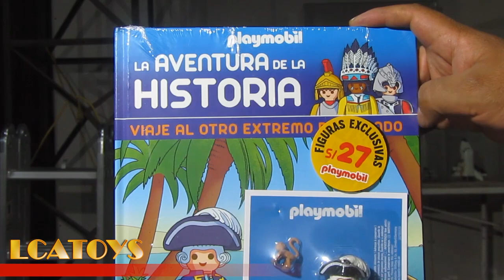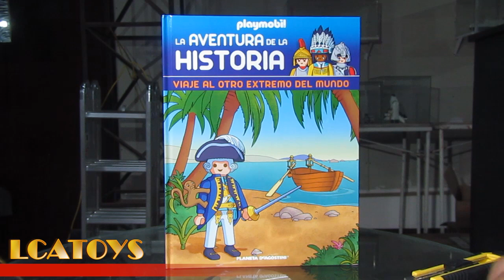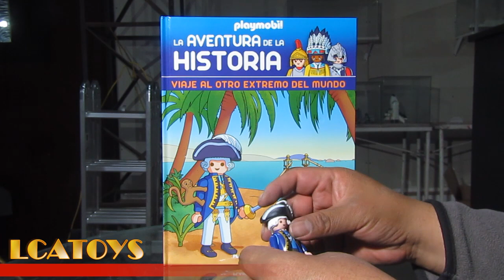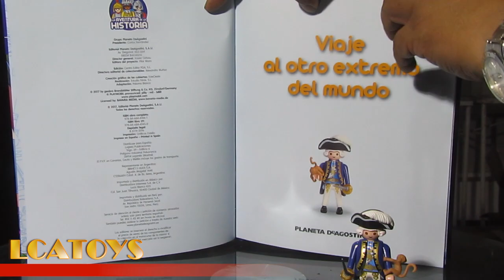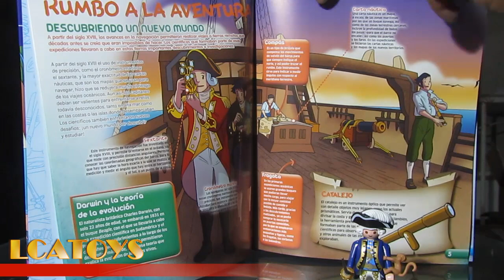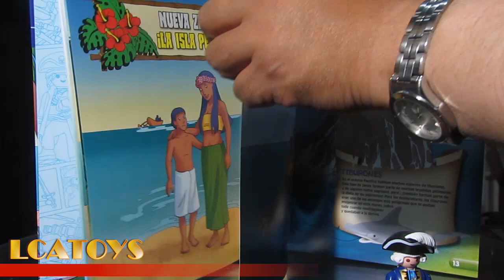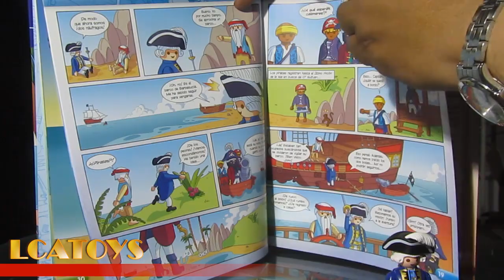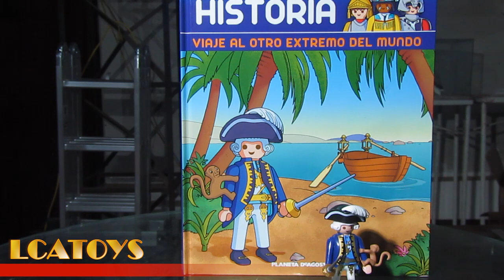PLAYMOBIL La Aventura de la Historia 13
Reseña en español de la colección de Playmobil, la aventura de la Historia de planeta DeAgostini -  Viaje al otro extremo del mundo